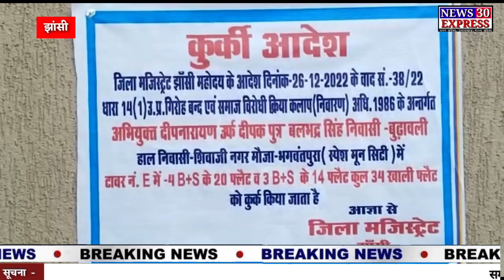झांसी : पूर्व विधायक की कुर्की के बाद परिजनों का बड़ा व्यान...